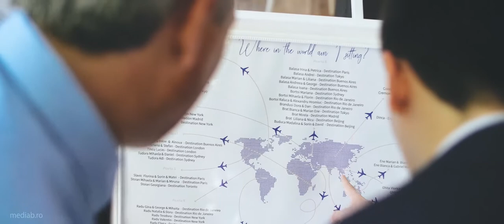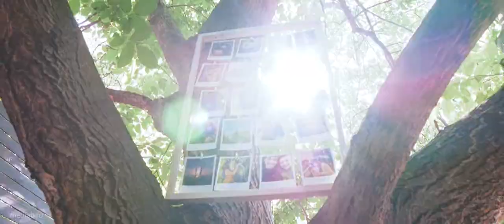Clip Filmare Nunta 4K Treehouse Garden Lunguletu | M & G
Filmari Nunti cu DSLR si drona in Lunguletu - Cele mai frumoase clipuri de nunta si filmari 4K cu DSLR din Lunguletu. Ai nevoie de un cameraman la nunta oriunde in Romania? Da-ne un apel la 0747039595 sau viziteaza-ne la
Cadre din acest clip au fost filmate in Lunguletu, la Restaurant TreeHouse Garden, in format Full HD si cu drona. Filmam Trash the Dress (sedinta dupa nunta) oriunde in Europa!

Nascuta din pasiune pentru arta vizuala, Media B Pictures a devenit in ultimii ani un nume cunoscut in videografia de nunta pentru cupluri de pe intreg teritoriul Romaniei si nu numai.

Scopul nostru este sa crestem permanent calitatea serviciilor noastre, oferind intotdeauna cel mai bun raport dintre preț si calitate.

Dorim sa continuam aceasta ascensiune si in viitor, un viitor care incepe chiar acum in sezonul de nunti si filmari!

Filmari la nunti in Lunguletu - si doar atat? Nu!
Media B Pictures este o echipa specializata in filmari de evenimente, in special nunti, si creatie video. imbinand toate aceste domenii, am reusit de-a lungul timpului sa oferim pachete din ce in ce mai atractive, atat vizual cat si financiar. Fara dar si poate, prioritatea noastra numarul unu este calitatea. Rasplatim astfel increderea acordata si suntem onorati de colaborarea fiecarui client in parte.

Fiecare client Media B este tratat la nivel de VIP indiferent de valoarea lucrarii. Respectam frumusetea si eleganta, fara a face compromis la materiale sau aparatura.

Filmarile sunt realizate cu aparatura profesionala Panasonic sau Canon, in format 4K si FULL HD, folosindu-se de asemenea stabilizatoare active si pasive, gimbal, slidere, drona si macarale video pentru a da imaginii un look distinctiv, cat mai cinematic cu putinta.

Cuvinte cheie:
Filmari Nunti in Lunguletu,
Filmari Nunti 4K,
Filmari Nunti 2020,
Cameraman nunta Lunguletu,
Cameraman nunta 4K,
Filmari de Nunti in Lunguletu,
Filmari Nunti Lunguletu DSLR,
Filmari Nunti 4K,
Filmari de nunti,
Filmari Nunti TreeHouse Garden Lunguletu,
Filmari de nunti HD,
Filmare nunta cu drona,
Filmari drona Lunguletu,
Clip de nunta cu drona,
Clip nunta 4K,
Clip nunta TreeHouse Garden Lunguletu,
Video Trash the dress,
Clip Trash the dress,
sedinta video dupa nunta,
Filmare cu drona,
Clip de nunta Lunguletu.